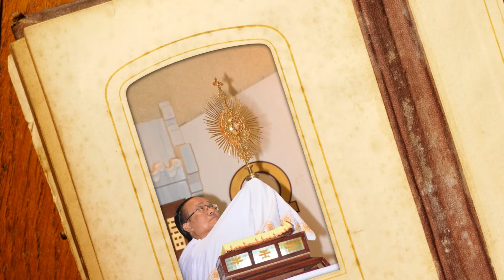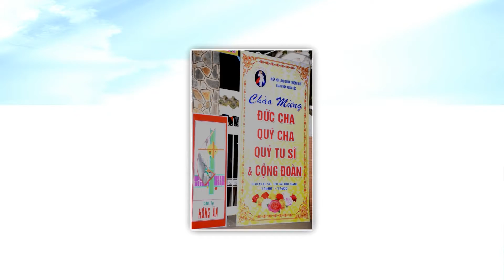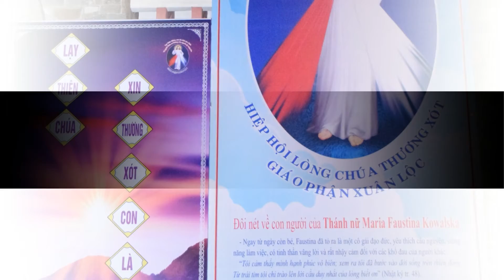HÌNH ẢNH - TĨNH TÂM MÙA CHAY - GIỚI CAO NIỀN - GIA TRƯỞNG - HIỀN MẪU - GX. KẺ SẶT - 2018